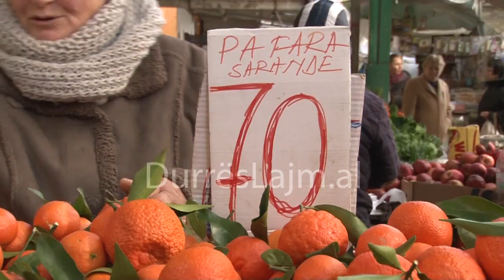TREGU I FRUTA PERIMEVE DURRES